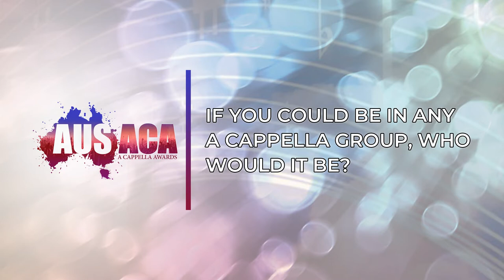Taking 5 with Downlands College Gryphonix - AUSACA 2019 School Ensemble Div National Finalists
Q&A with Gryphonix from Downlands College - AUSACA 2019 School Ensemble Division National Finalists. Gryphonix are from Downlands College in Toowoomba, QLD.